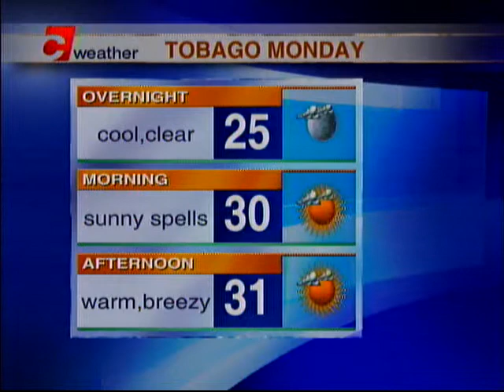Weather Forecast For Monday 3rd April, 2017